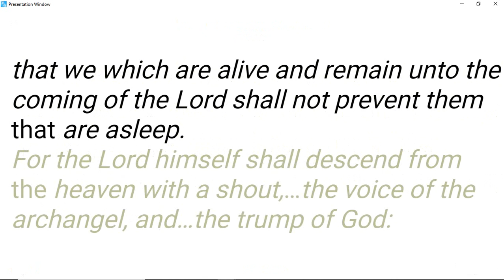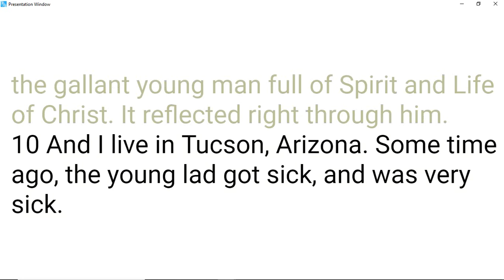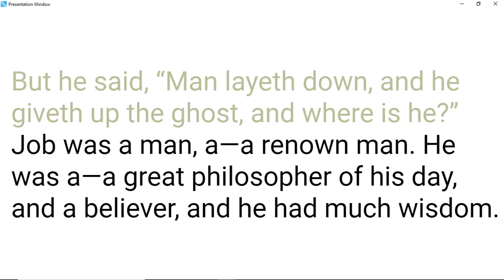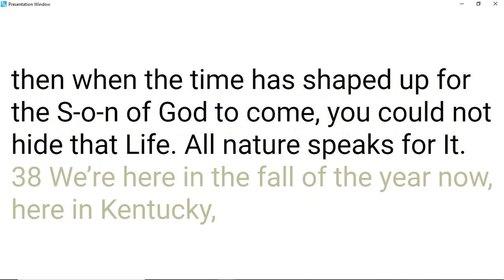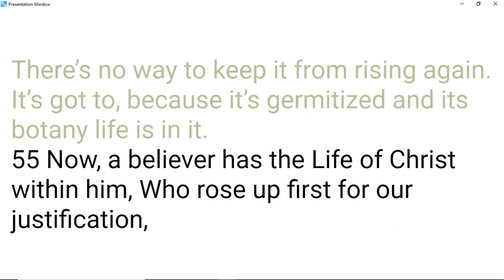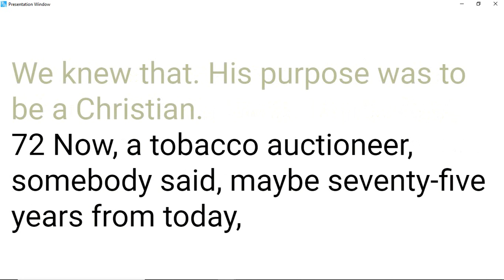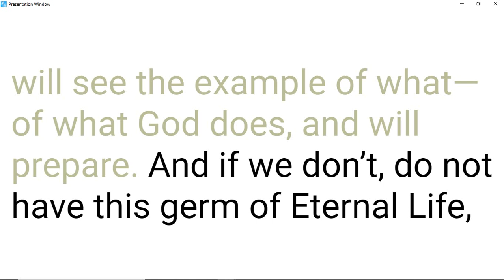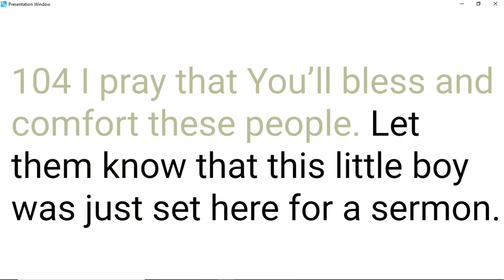63-1118 I Am The Resurrection And Life